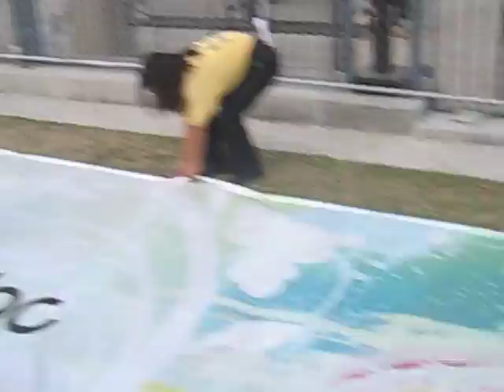Electric Daisy Carnival 09 Riot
*Cop getting punched at 0:17

Unfortunately I did not get all of the rioting, but managed to catch the last part of the groups of people sneaking into EDC, the cop getting punched in the face, and a chain link fence getting pulled down. BIG UPS to each of these people...